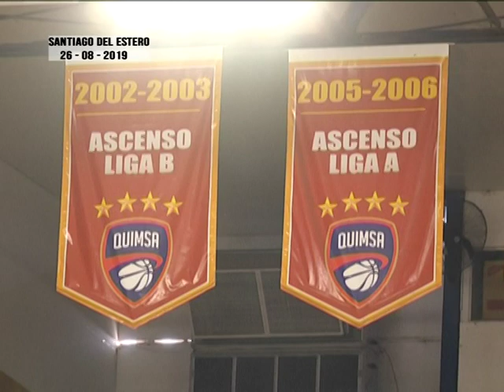QUIMSA TIENE SU PROPIO LIBRO